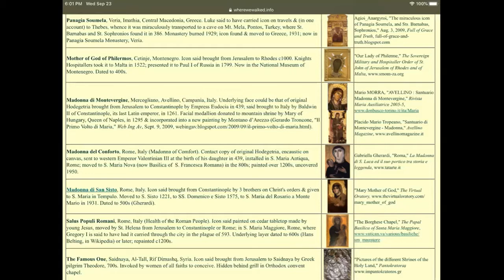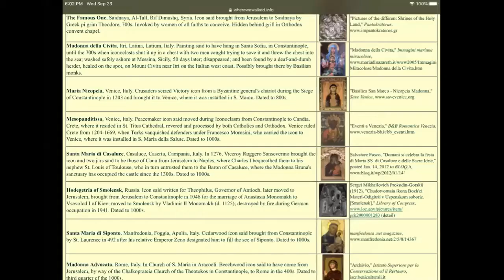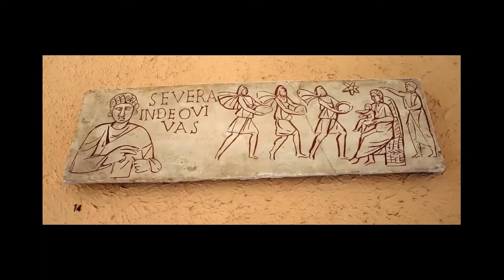The Icon [Part 4 of 4] - St Luke and His Madonnas (2020/09/23) | Webinar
We explore the traditions associated with St. Luke and his images of Mary with the Child, the theology and details expressed in the depictions of Mary, as well as what the most ancient images of Mary can teach us.